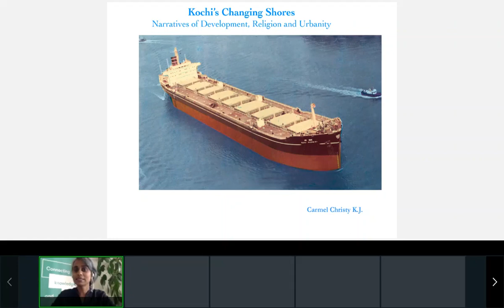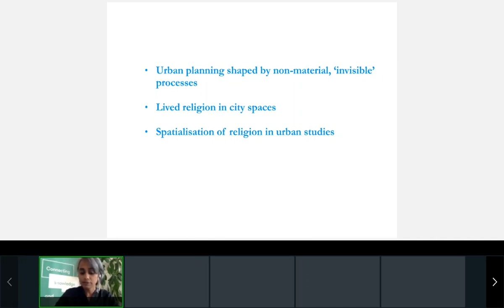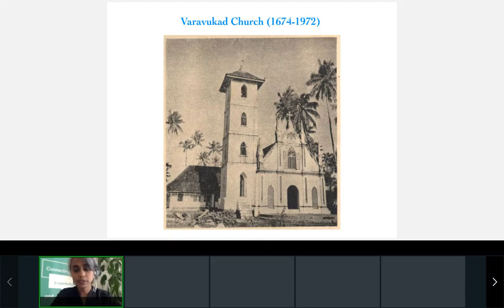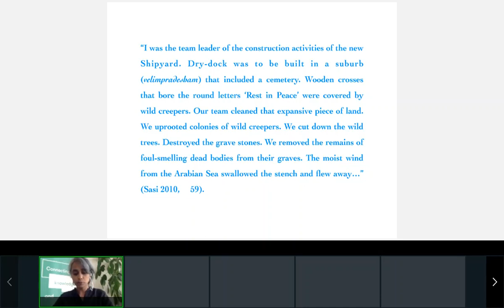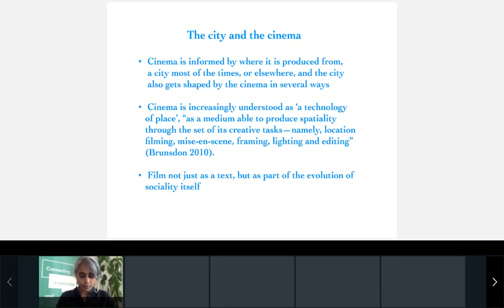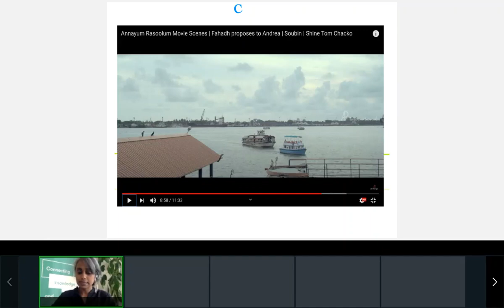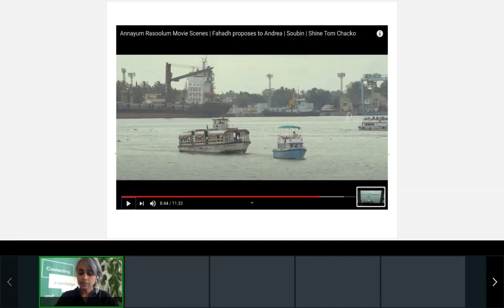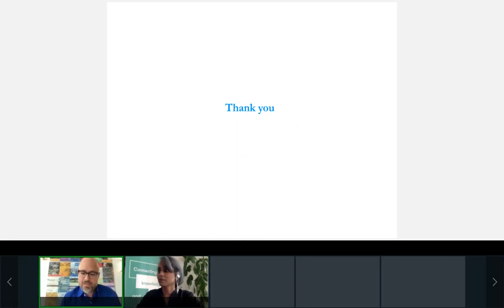Kochi’s changing shores: narratives of development, religion and urbanity in India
An online interactive lecture by Carmel Christy K J in the framework of the IIAS/UKNA Asian Cities Presentation Series.

22 April 2021, 12:30 - 14:00 p.m.

The Lecture
Since the 1990s, neoliberal reforms in developing countries have created several identical pockets in the networked cities across the world. Despite these similarities, which resemble a uniform global market, it is impossible to miss every city's specificity in terms of geography, structures, and people. Geography and structures do not need to be viewed linearly as inert buildings but merge with the people in the city, such as the Marine Drive Walkway or Lighthouse in Kochi, which are like the living skin of the city through which people sweat and breathe as they wade through their everyday lives. A comparatively small port city like Kochi, whose development and growth is tied to boundaries beyond the land, can be seen as a continuum of urbanities in terms of its history, geography and people. The multiple geographies and structures, which consist of islands and the wetlands in Kochi, live a rhythm and flow by acquiring meanings and lives in relation to the people who inhabit these spaces.

In her forthcoming book, Carmel Christy captures the embodied urban geography of Kochi by analysing its post-Independence development initiatives as well as its representative and artistic practices. Kochi’s urbanity is conceived herein as an amalgam of its history, post-Independence structures, people’s experience and imagery about the city. By adopting an interdisciplinary lens, the following are some of the questions that she asks in the book. How do communities along the shores of Kochi experience development? What do the negotiations between the various state, community and religious agents reveal about urban space-making in Kochi? How can one think about the methodological possibilities to understand development as experienced by people at multiple levels; and as the affective realm also shaping the city and the ‘citi’zen in many ways? What would it be like to narrate a city as a seamless spatiality of people’s experiences of development, literary texts, cinema and artistic practices?

The Speaker
She holds the position of Assistant Professor in Journalism at Kamala Nehru College, University of Delhi. Her research on the politics of gender, sexuality, caste, religion, media and urban space broadly focuses on spaces and production of marginality in India. She completed her PhD from the Department of Communication, University of Hyderabad. Her first book, Sexuality and Public Space in India: Reading the Visible (2017), discusses the hyper-visibility of women’s sexuality in relation to caste. She has held positions as a Fulbright-Nehru Postdoctoral Fellow at University of California, Santa Cruz (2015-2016), Charles Wallace Short-Term Research Fellow (London, 2017), Affiliated Fellow at the International Institute for Asian Studies, Leiden (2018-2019) and as a Postdoctoral Fellow at the CEM-FMSH, Paris (2019).